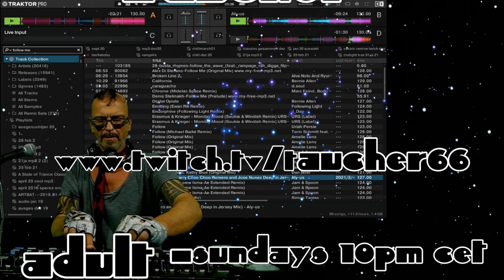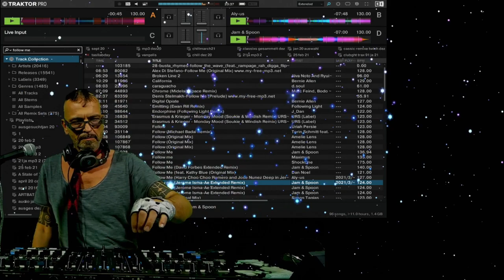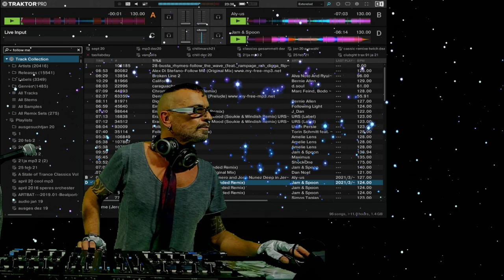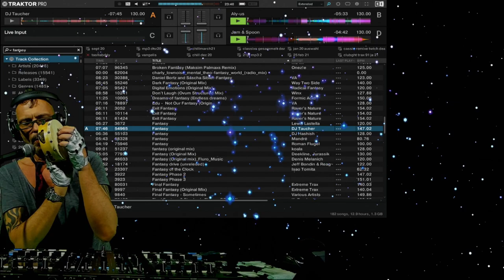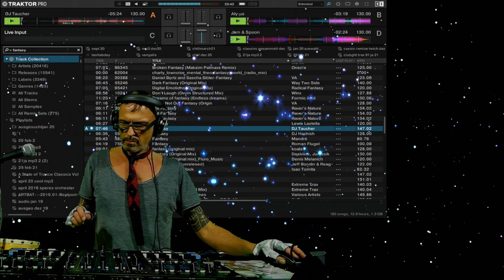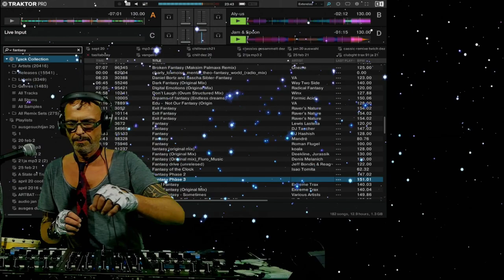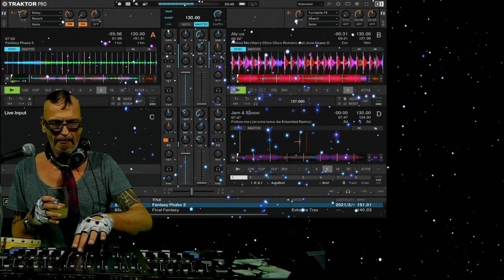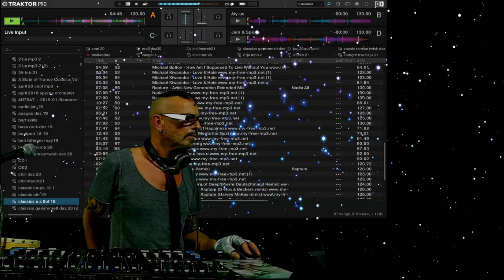3. hour of 7 from my adult-music show on twitch.tv from 14 . march 21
3. hour of 7 from my adult-music show from 14 . march 21 , i am playing classics with  remixes from modern techno artists,
the whole sesssion was part of tallas b-day raid rallley on twitch